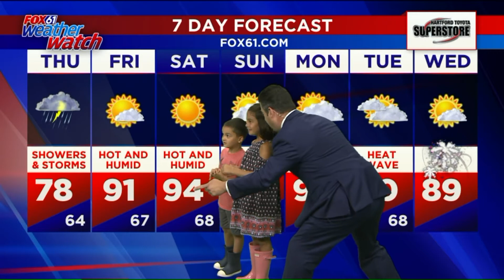Rachel's Visitors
Rachel's children stop by the newsroom